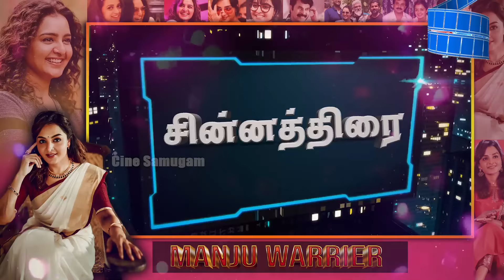Untold Emotional & marriage story about Manju warrier||Actress manju warrier biography tamil